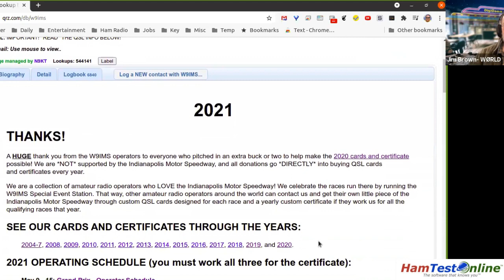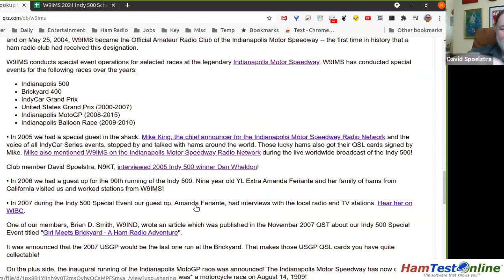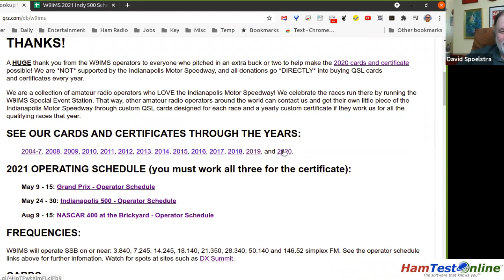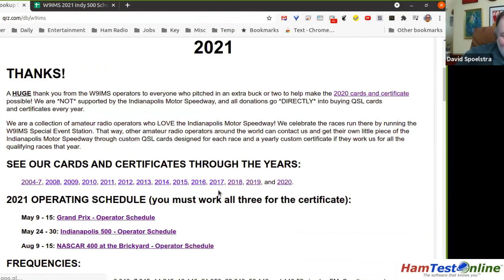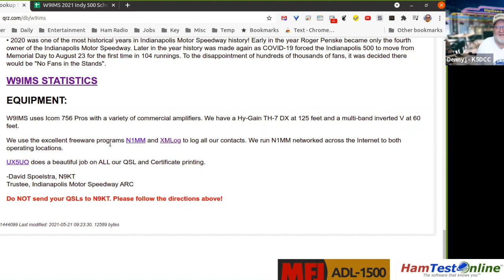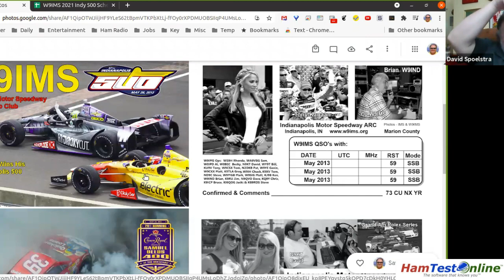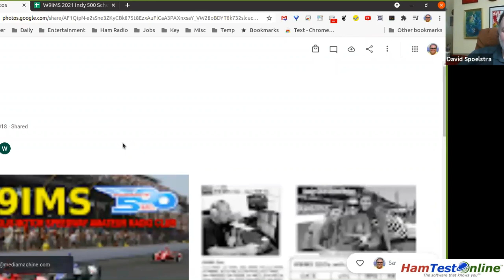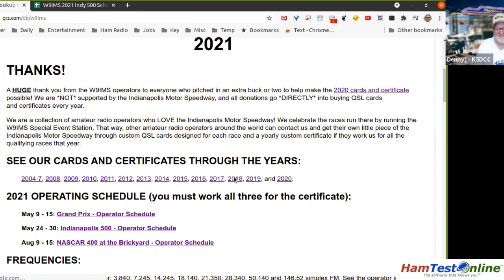Radio On The Rocks CafeCast - Interview with DAVID SPOELSTRA of the W9IMS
This video CafeCast interview is with DAVID SPOELSTRA - N9KT of Indianapolis, IN who is the current president of the W9IMS Indianapolis Motor Speedway Amateur Radio Club. David shares with us about the special event activities quickly coming up associated with the Indianapolis Motor Speedway races. You will want to get these beautiful QSL cards and even the certificate for your shack wall. Make sure to check out their QRZ.COM Bio page for all the details about how you can participate.